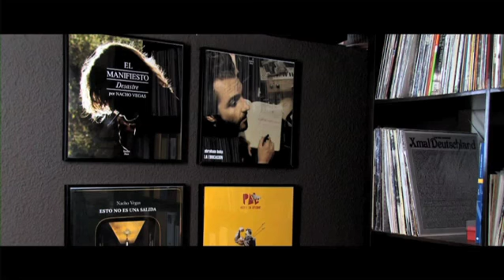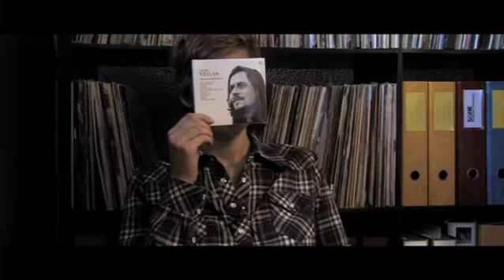Capítulo 3. Limbo Starr: Diez, cuenta atrás. (Comienzos Limbo Starr)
Largometraje - Duración: 93 min.
Dirigida por Diego Olmo.
Una co- producción de Letsgoproject y Limbo Starr
Protagonistas: David López (director Limbo Starr), Carmen S. Ulla (co-directora Limbo Starr), Nacho Vegas, Fernando Alfaro (co-fundador Limbo Starr), Paco Loco, Tachenko, Half Foot Outside, Cuchillo, Remate, PAL, Briant Hunt, Jonston, Abraham Boba, Is o Clovis
Guión de Diego Olmo, David Muñoz, Sergi Cameron
Producido por: David Muñoz, Diego Olmo, Jana Arcega

COMPRAR EDICIÓN EN DVD + CD RECOPILATORIO + CUPÓN DESCARGA AL SCORE DEL DOCUMENTAL

SINOPSIS
Magnífico documental que recoge en imágenes y canciones la primera década de vida del imprescindible sello discográfico del mismo nombre. Aunque se estrenó en 2011 en el recomendable festival In-Edit de Barcelona, no se había editado en dvd hasta el año pasado y, lo que es más importante para este blog, no me lo habían regalado hasta el pasado fin de semana (gracias, Cris). El film repasa con amor los primeros diez años de Limbo Starr desde dentro, una compañía que ha publicado en este tiempo excelentes trabajos de Nacho Vegas, Remate, Tachenko, PAL, Litoral, Reina Republicana, Remate o Abraham Boba, por citar unos cuantos de su no muy largo pero sí muy enjundioso catálogo. Su álma mater, David López y su mujer y socia, Carmen S. Ulla son el eje central de la narración, gente cabal, sincera, apasionada, sensata e imprudente, quienes cuentan en primera persona los placeres y sinsabores que conlleva dirigir un sello tan peculiar como el suyo. Su frase de cabecera podría ser "mejor poco y bien que mucho y mal", aunque lo artesanal -aplicado tanto a lo artístico como a la gestión- no se contradice con la relevancia conseguida hasta ahora, impropia de una discográfica que, a fin de cuentas, acoge en su seno a sólo dos personas. Ésa es su realidad.

En este punto conviene recordar que una grandísima parte de la importancia de Limbo Starr se llama Nacho Vegas. El asturiano es el otro protagonista de un documental rico en entrevistas -periodistas de prestigio y músicos de Limbo desfilan ante la cámara de Diego Olmo- y mucho más emotivo que exahustivo, donde se tocan todos los temas posibles alrededor del mundo de la edición musical y de la relación de las labels con los músicos. La carrera de NV y del sello comenzaron en paralelo (de las primeras diez referencias de Limbo Starr cinco eran suyas, incluyendo la primera) y las palabras del trovador norteño son especialmente jugosas vistas a día de hoy, sabiendo que poco después de realizarse la película se rompería la relación entre ambos.

No sobra nada en este "Diez, cuenta atrás" vehículo idóneo también para rememorar la cantidad de buena música que David y Carmen han logrado que tome forma y salga a la luz. Un clásico futuro de visión obligada para el que tenga algún interés en esto de la música independiente.

Reseña extraída del blog Música y Mandarinas.